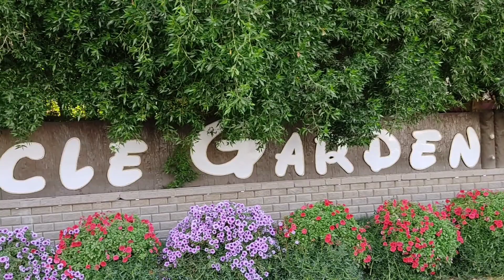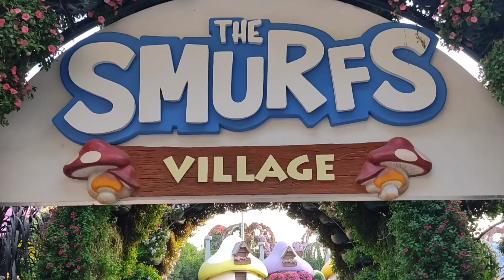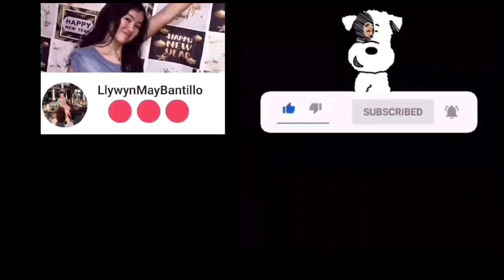DAY AT MIRACLE GARDEN DUBAI